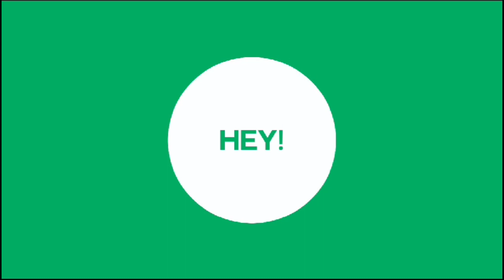Laser fountain/ mysoretrip/ impressive musical water/ light show